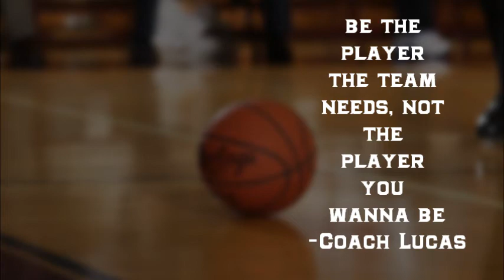Brooklyn Miners Basketball Playermix1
Brooklyn Miners Basketball
Brooklyn NY

James Souter-Mcgill
Shaimiq Samuel-Washington
Kennekie Lawrence
Segun Agoro
Daquan Lennon
Gabriel Maurice
Gerald Britton